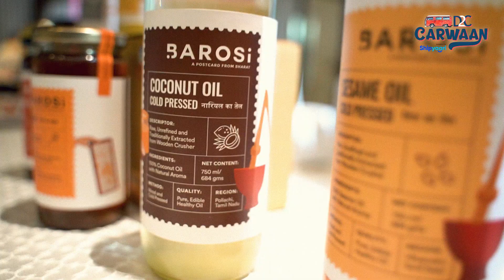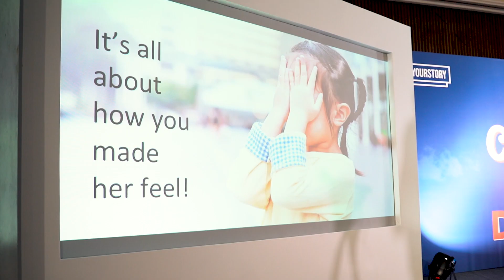Shipyaari || D2C Carwaan || Delhi Edition